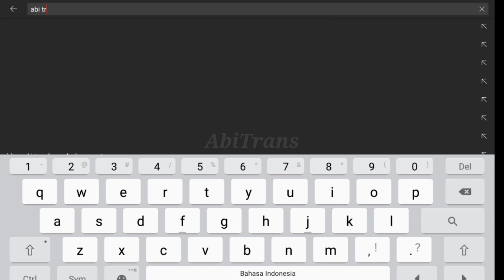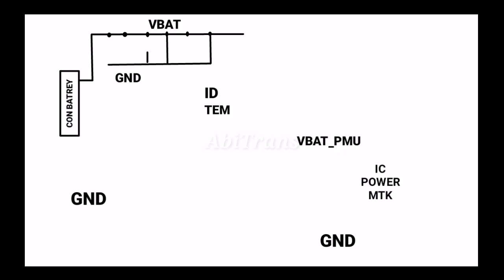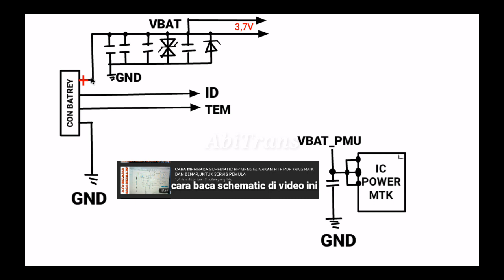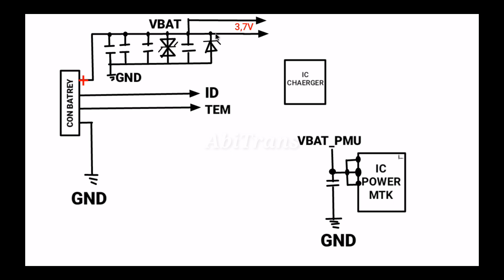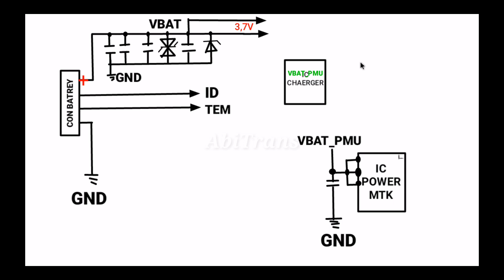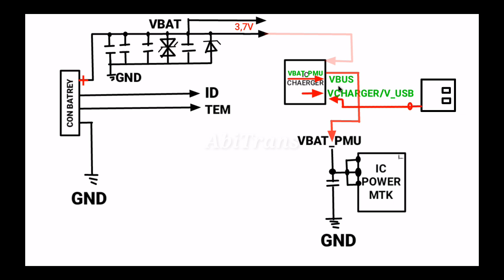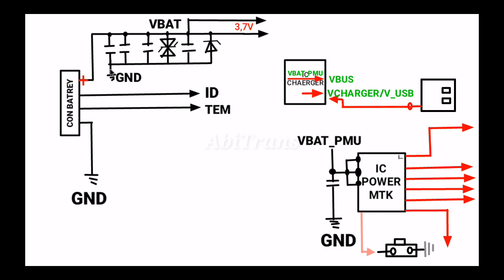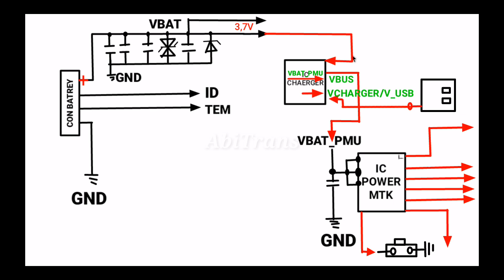HARUS TAU...!!!-BEGINI SYARAT TEGANGAN KERJA IC POWER MEDIATEK DI SAMARTPHONE | UNTUK TEKNISI PEMULA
MINTA JEMPOL ATAS AJA SEIKHLASNYA,,
SYARAT TEGANGAN KERJA IC POWER MEDIATEK DI SAMARTPHONE MATITOTAL, UNTUK TEKNISI PEMULA